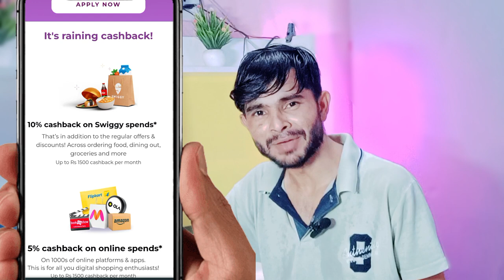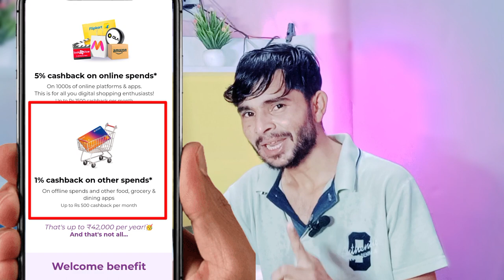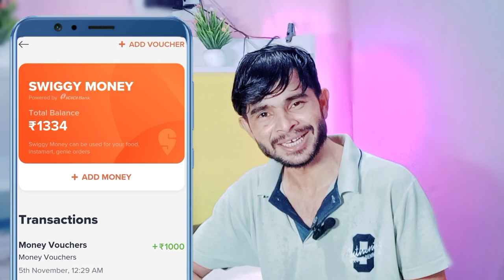HDFC Swiggy Credit Card Full Details ⚠️⚠️ CHECK ✅ YOUR CREDIT CARDS OFFER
HDFC Swiggy Credit Card Full Details⚠️⚠️
I SOLVED QUERIES IN THIS VIDEO
01.] swiggy hdfc credit card
02.] hdfc swiggy credit card
03.] hdfc swiggy credit card benefits
04.] hdfc bank swiggy credit card
In this video, I'm sharing with you all the important information you need to know about the HDFC Swiggy Credit Card before applying.

This video is important, because if you apply for the HDFC Swiggy Credit Card before watching it, you could be wasting money. So make sure to watch it and learn about all the great benefits the card has to offer!

for Credit Card offer And Apply for Any credit card